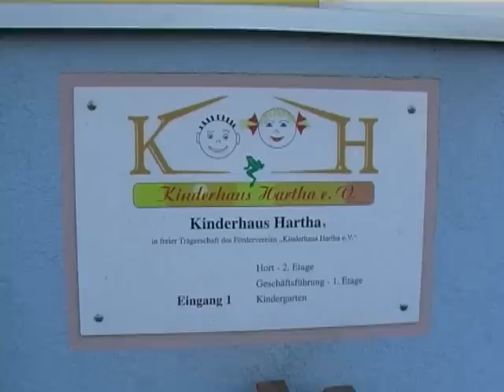Hartha Rosenmontagsumzug 2014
Der Rosenmontagsumzug der Kinder vom Kinderhaus in Hartha, Kreis Mittelsachsen, führte durch das Wohngebiet rund um die Kindertagesstätte.